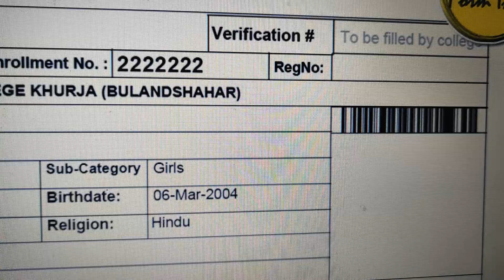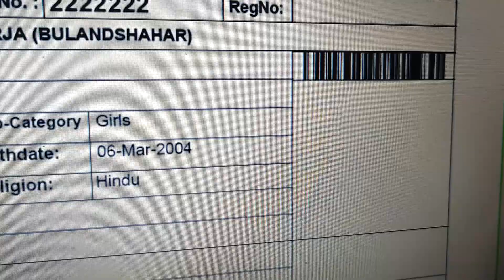Photo & Sign Problem | Exam Form • Update by Online Form Info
iss video mein exam form se relatd photo sign error ke baare mein discuss kiya hai.